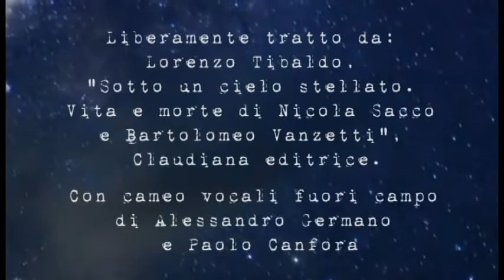SOTTO UN CIELO STELLATO. Ricordando Sacco e Vanzetti. PROMO 09 Dicembre 2017.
SOTTO UN CIELO STELLATO. Ricordando Sacco e Vanzetti.

Spettacolo teatrale
Teatro Toselli, 09 Dicembre 2017 ore 21, Cuneo
INGRESSO LIBERO

con Noemi Garbo
Musiche originali e video: Paolo Mosele
Testo: Lorenzo Tibaldo
Adattamento teatrale: Noemi Garbo

Disegno luci e suono: AIORA PRODUZIONI

Voce fuori campo di Nicola Sacco: Alessandro Germano
Voce fuori campo di Bartolomeo Vanzetti: Paolo Canfora

Liberamente tratto da
Lorenzo Tibaldo,
"Sotto un cielo stellato. Vita e morte di Nicola Sacco e Bartolomeo Vanzetti", Claudiana editrice.

La drammatica vicenda di Nicola Sacco e Bartolomeo Vanzetti, uccisi innocenti, per la sola colpa di essere immigrati, italiani e anarchici, sulla sedia elettrica il 23 agosto 1927 a Boston, viene raccontata tramite la figura di Luigina Vanzetti, la sorella si Bartolomeo, che sbarcherà in America qualche giorno prima della morte dei due anarchici e ritornerà in Italia con le loro ceneri nell'ottobre 1927.
Una vicenda che parte da Torremaggiore (Puglia) e Villafalletto (Piemonte), per approdare oltre l'Atlantico in un impegno politico di lotta a difesa dei diritti dei lavoratori, fino a subire le conseguenze politiche e giudiziarie in uno degli stati più conservatori degli Stati Uniti, il Massachusetts, dove la giustizia fu piegata ai pregiudizi politici e razziali.
Tuttavia, ricordare Nick e Bart a novant’anni dalla loro morte, non significa fermarsi a un commovente ricordo storico, ma impone di leggere la loro storia guardando al nostro presente, sapendo che oggi più che mai il pregiudizio, l'intolleranza e il razzismo verso il "diverso" si stanno diffondendo nella società italiana e non solo. Non bisogna dimenticare le vicende dei migranti di oggi con i loro viaggi colmi di paura e speranze, quelle speranze di un mondo migliore, più giusto, dove la dignità di ogni donna e uomo siano rispettati e non offesi e vilipesi. Per questi ideali Sacco e Vanzetti sono vissuti e morti.